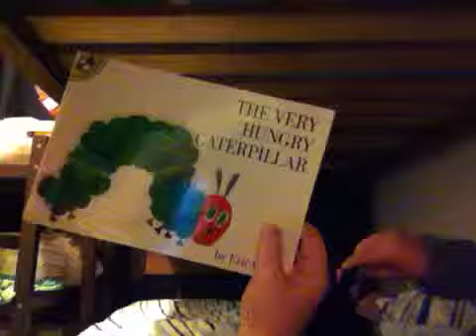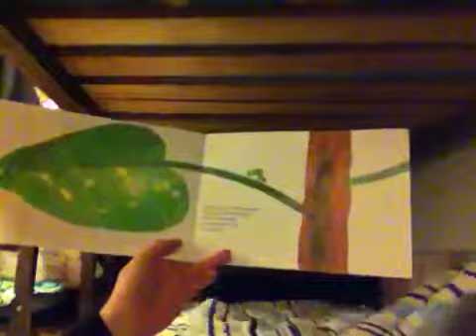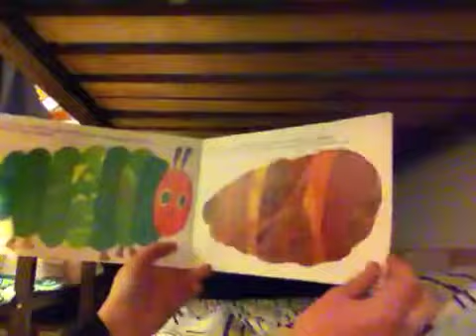Joey reading 'The Very Hungry Caterpillar'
Joey (almost 3 years old) helping Mummy read 'The Very Hungry Caterpillar' by Eric Carle.